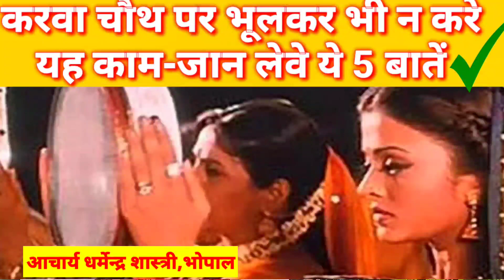Karwa Chouth 2019:करवा चौथ के दिन भूलकर भी न करें यह काम,जाने ले ये 5 बातें करवा चौथ व्रत में आवश्यक